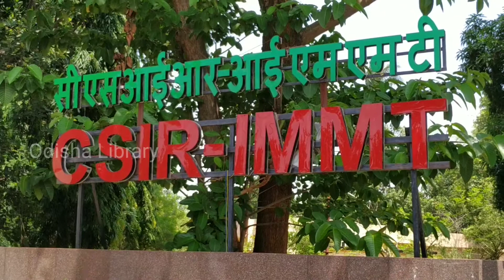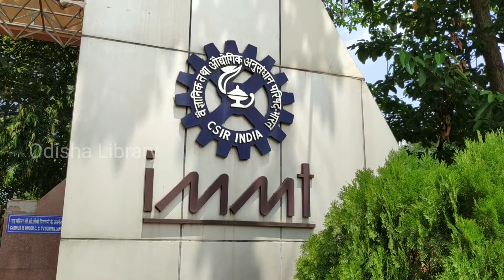Institute of Minerals & Materials Technology // CSIR-IMMT // Bhubaneswar // Odisha